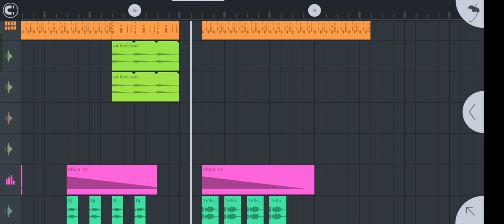Old Purulia Bangla Song _ Dibo Sabar MonTa Golai Re 💥💥 _ 《Hard Robot Bass》Dj Mithun MT